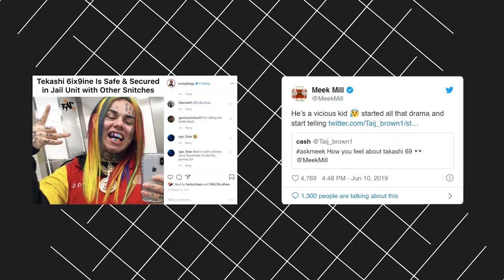Meek Mill Trolls Tekashi 6ix9ine Over New Prison Photo | HNHH News